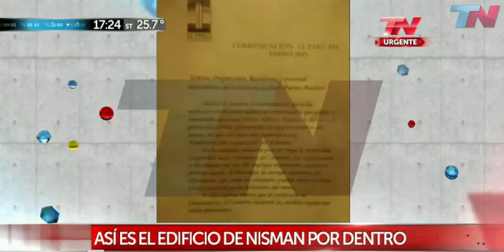Cómo es el tercer acceso por el que se puede ingresar al departamento del fiscal Nisman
Los investigadores descubrieron un pasadizo que comunica el inmueble con otro que está habitado por un ciudadano extranjero. Hasta ahora, toda la atención estaba centrada en la puerta principal.
Fuente: TN.com